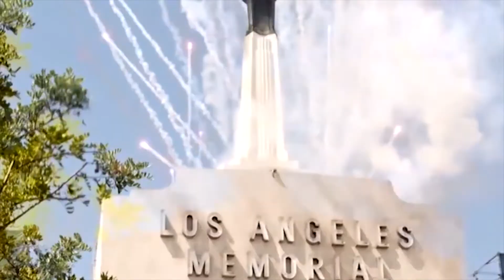How NOT To Get Hired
Wondering why your resume isn't working? Two CTC employees share their hiring stories and reveal why their resumes were the LAST thing we cared about when deciding to bring them on the Common Thread team.

Junto (jŭn′tō), n. - a group of persons joined for a common purpose; a club for mutual improvement established in 1727 by Benjamin Franklin and his friends in Philadelphia; a club for mutual improvement within digital marketing brought to you by CTC.

We started this agency because we hated agencies… We began as entrepreneurs who lived on the brand side working every day to build and grow our own businesses. We worked with multiple agencies, all of whom were really talented, but every time there was this constant conflict. Our interest never seemed to be aligned. They were billing hourly and we wanted things done as quickly as possibly. There were constant debates about time. It became such a strain that the relationship would always deteriorate. After this experience we committed to establishing an agency model that removed that strain and better aligned the interests of the agency and client. We ditched the “digital marketing” title and decided instead to focus on SALES.